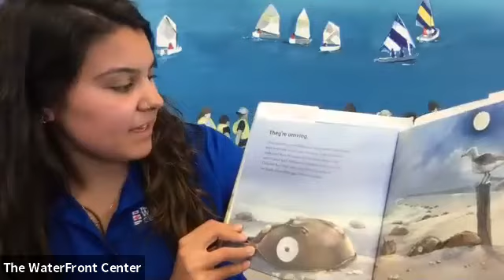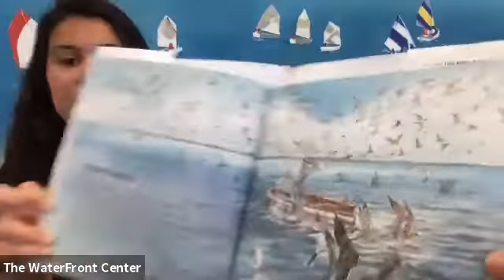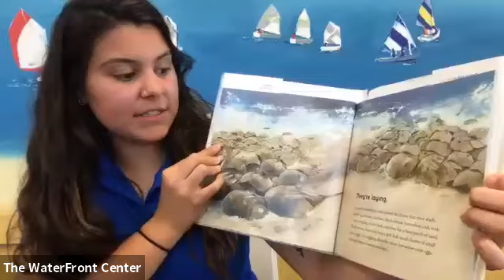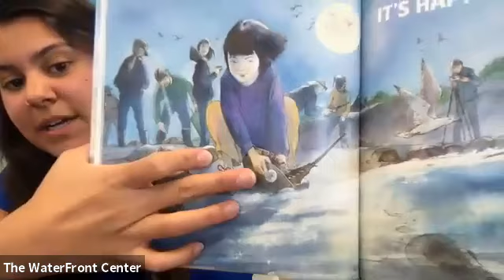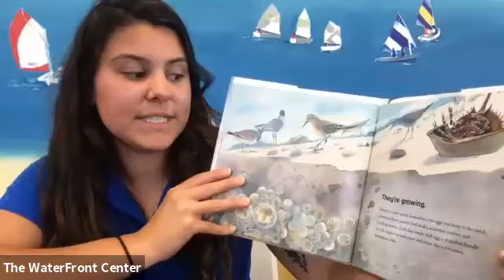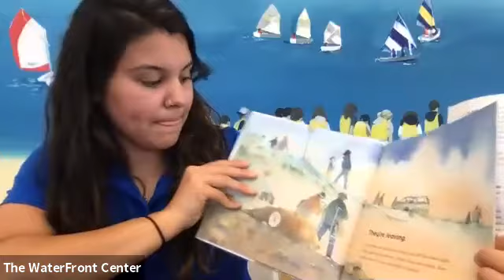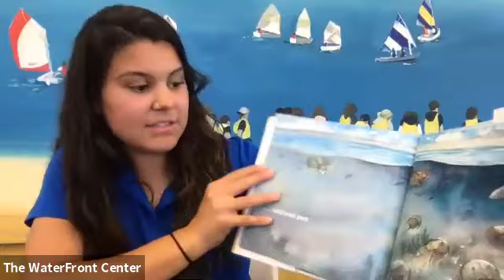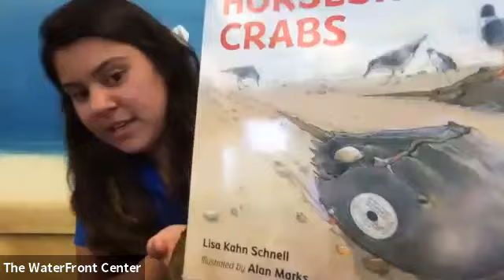Wonder Wednesdays - Gribbin's Virtual Field Trip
Join the Grbbin School & Gribbin PTA as we take students on a virtual field trip to the WaterFront Center in Oyster Bay.

The WaterFront Center is a non-profit community marine education and sailing center located in Oyster Bay, New York with the mission of connecting people to the water through education and recreation. Find out more about them and their weekly events

Check out the craft for you to print off at home!